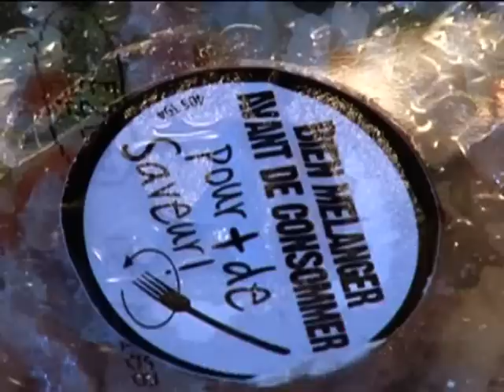Four du Chef cyclonique Halogene